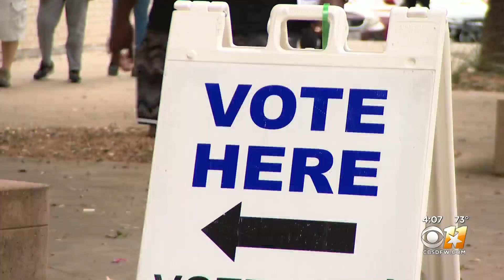Democratic party leaders on voter turnout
CBS 11's Jack Fink discusses voter turnout with Dallas County Democratic Party Chair Kristy Noble.